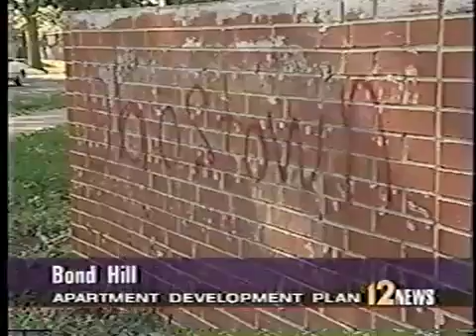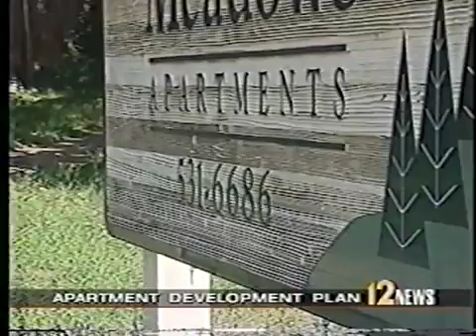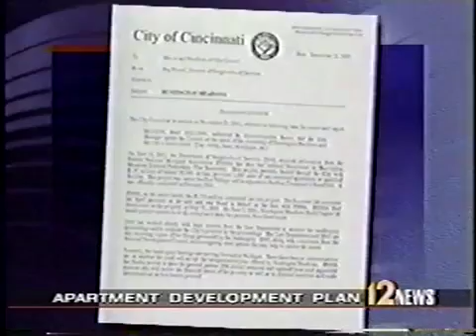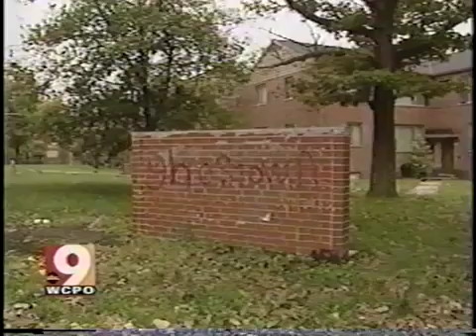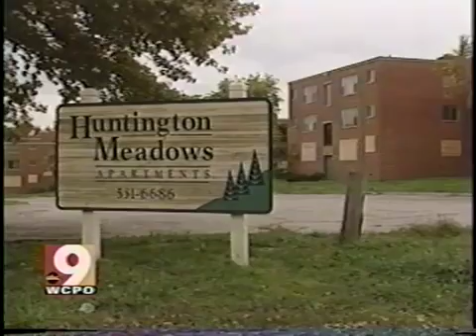Huntington Meadows Families Evicted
600 families forced out of Huntington Meadows to clear way for higher-income development.